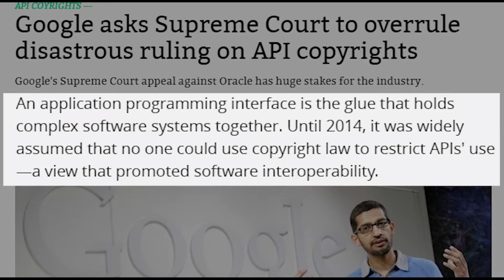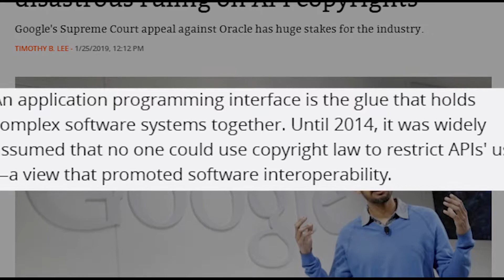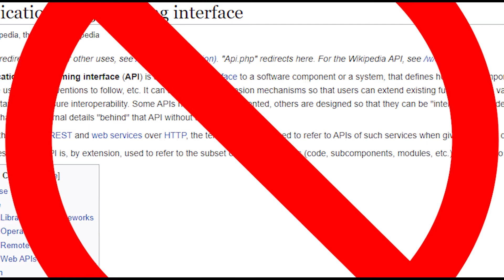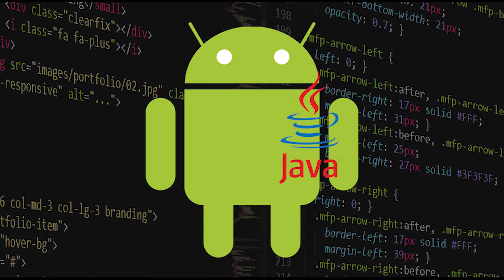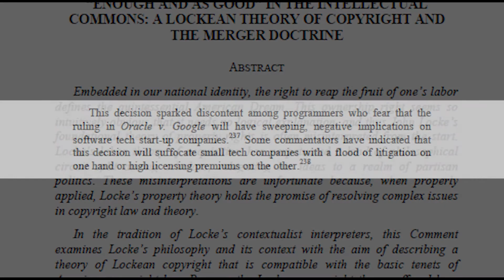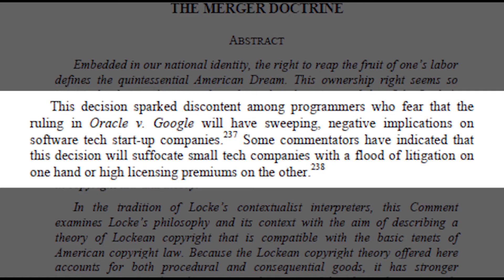Google v. Oracle - What's at stake?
In the tech world, an ongoing legal showdown between two major organizations has been increasingly attracting attention. Oracle owns a software platform known as Java, which is a programming language and computing platform. When it originally debuted, Java added new dimensions to web functionality and allowed users to interact with websites in new ways. Today, the software is incredibly popular and widely used; it is necessary for many applications and websites to function.

The other company involved is Google. The tech giant is accused of using stolen code from Java in order to help build its Android operating system. While Google has admitted to using some of the Java code, it argues that it fairly developed its own alternative to that code, and is claiming fair use to justify its actions.

The long drawn out feud between Oracle and Google, which has been ongoing for a decade, is interesting enough; but the heart of this conflict is what spectators are truly focused on. That is because this legal case revolves around the nature of computer code and software and copyright law. Until recently, it was widely believed no one could use copyright law to restrict the use of the type of code that Google used from Java, which is intended to promote interoperability of devices and programs.

Google and Oracle have had their fair share of battles in the lower courts and even the Federal Circuit Court of Appeals, but now the Supreme Court is set to take up the case. Lower courts have sided with Google, but the Federal Court has sided with Oracle. After Google petitioned for it to step in, the Supreme Court agreed to take up this case.